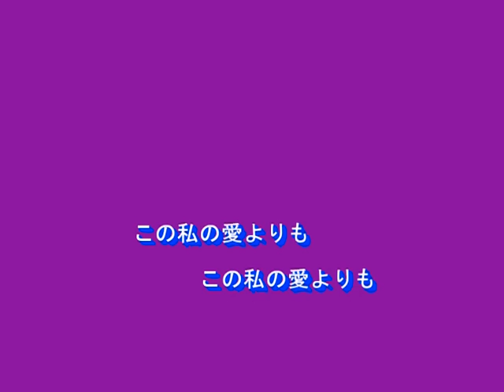なのにあなたは京都へゆくの（チェリッシュ）～MURO ON STAGE（邦楽）～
１９７１　歌：チェリッシュ
作詞：脇田なおみ
作曲：藤田哲朗